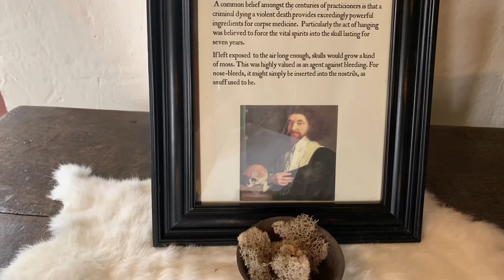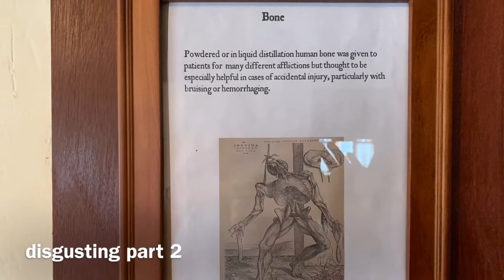CravenAdventure | Day 10